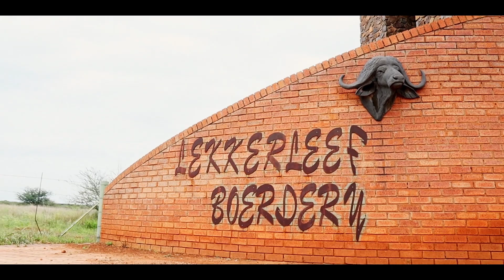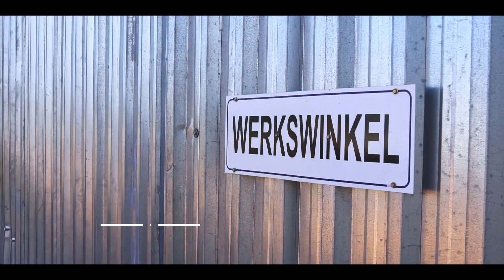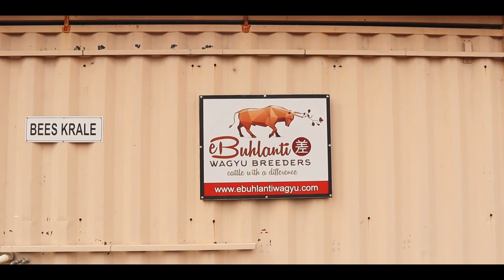Royal Anthem Investments: Lekkerleef Wild Stoet | eBuhlanti Wagyu Breeders! TOP FARM FOR SALE!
TOP OF THE RANGE FARM FOR SALE! BUFFALO! WAGYU! CITRUS! (FULL LENGTH VIDEO - 10 minutes)
• 2 911-Hectare top of the range farm spanning over eight (8) property titles for sale in Marble Hall, Limpopo, South Africa.
• Located in the sub-tropical woodland eco-region of the Bushveld.
• 6-Bedroom main residence, an abundance of reception area space and an elevator.
• 3-Bedroom manager’s house and an outside cottage.
• Hunting lodge sleeps 10

LEKKERLEEF WILD STOET SPECIALIZES IN AFRICAN BUFFALO BREEDING
• 300+ Disease-free buffalo
• Sought-after genetics - breeding bulls 46"+
• 12 Camps for rotational grazing
• World-renowned buffalo veterinary/management facility
• Manmade dams in most buffalo camps

eBuhlanti WAGYU CATTLE STUD
• 343+ head of cattle
• Predominantly Akaushi and Japanese Black Wagyu and base cows for Wagyu embryo project
• Excellent cattle handling facilities and camps
• Rotational grazing system

CITRUS ORCHARD
• Citrus grower with orange varieties registered for export
• 23-Hectares orchards with micro- sprinkler irrigation

GENERAL
• 6 Large dams and various smaller ponds and drinking holes
• Irrigation from the Elands River and Loskop Irrigation Scheme
• 7 Centre pivots irrigation (132-hectare in total)
• Top quality hay and silage production for own use and commercial purposes
• 3 Large storage facilities for tractors, implements and animal feed